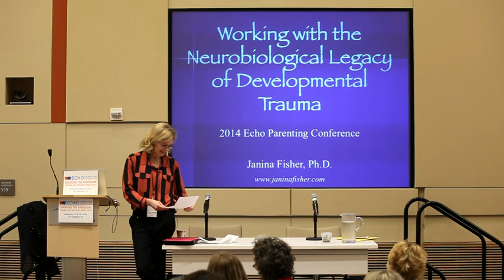Changing the Paradigm 2014 | Opening Remarks Louise Godbold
Echo Parenting & Education's Co-Executive Director Louise Godbold opens our 2014 conference Changing the Paradigm: Trauma and the Developing Child